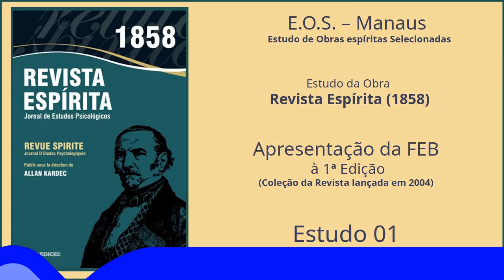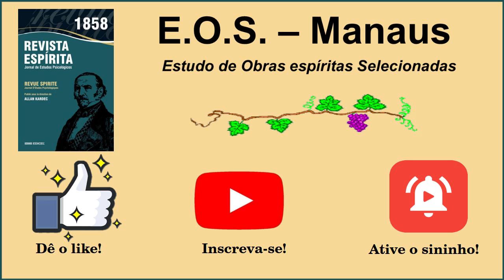Revista Espírita 1858 - Estudo 001 - Apresentação da FEB à "Coleção Revista Espírita"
Estudo da obra "Revista Espírita", periódicos lançados em 1858, por Allan Kardec. Este estudo foi realizado pelo Grupo do EOS Manaus, iniciado em 06/09/2024.

Para acompanhar esse estudo, recomendamos ter em mãos um exemplar impresso para suas anotações.  Caso deseja uma mídia digital, recomendamos a KARDECPEDIA; tenha acesso completo à Revista Espírita de 1858 no link:

Neste estudo, ocorrido dia 06/09/2024, iniciamos a gravação e estudo da obra "Revista Espírita" do ano de 1858; com a leitura da apresentação da FEB para a versão nacional que a mesma lançou em formato de livros.